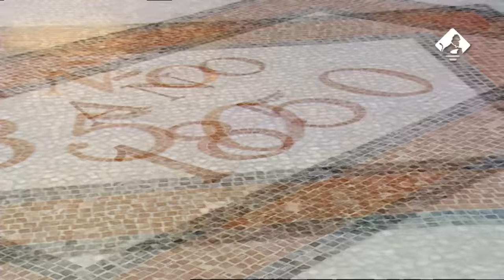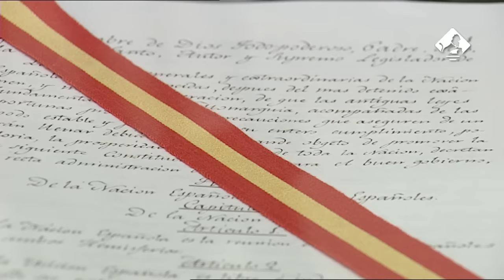El Vestíbulo de Isabel II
Tras la Puerta de los Leones el Palacio del Congreso nos recibe con un vestíbulo elíptico decorado con estucos marmóreos que alberga un ejemplar de la Constitución de 1812 y una estátua de la reina Isabel II, obra de José Piquer y Duart